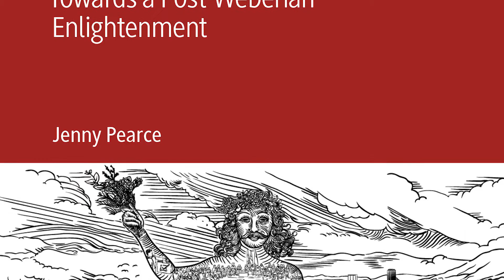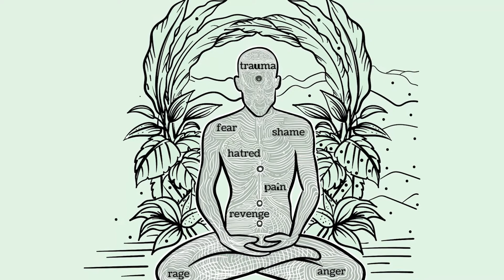Politics Without Violence? Towards a Post-Weberian Enlightment